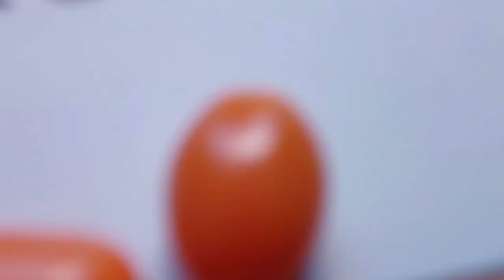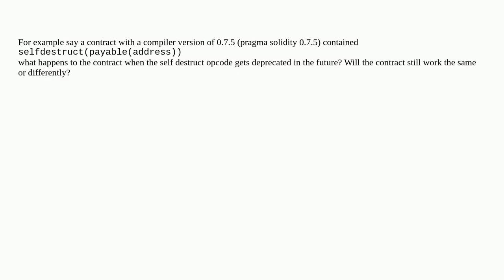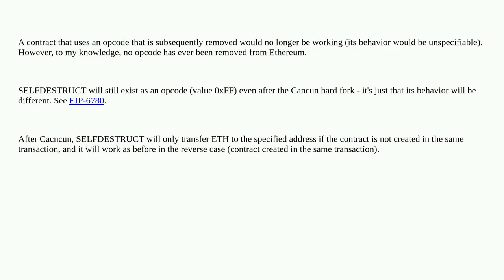Ethereum: How do old smart contracts that contain certain opcodes behave when those opcodes get d...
How do old smart contracts that contain certain opcodes behave when those opcodes get deprecated/removed in hard fork upgrades?

A special thanks goes out to the community

  evm selfdestruct solidity opcode